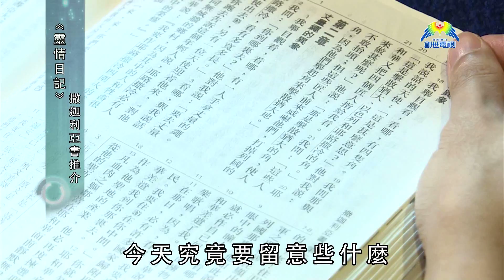第320集 創世情報站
320集內容:
~《你是主角》原來愛一直在
~《愛地球觀察站》精彩內容
~《靈情日記》撒迦利亞書推介

播出：星期三 晚上 11:25
重播：星期四 晚上 7:25